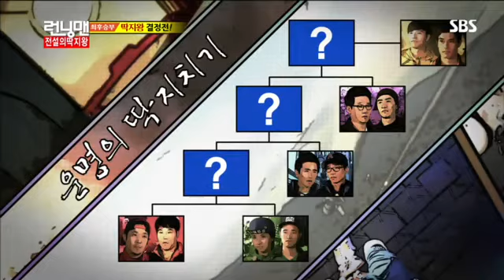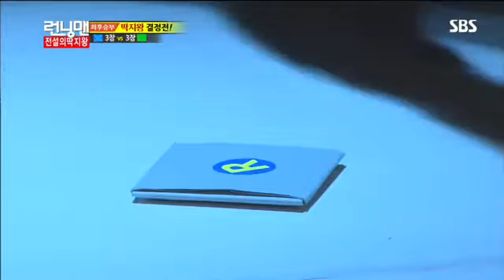런닝맨,차인표,리키김,서장훈#15